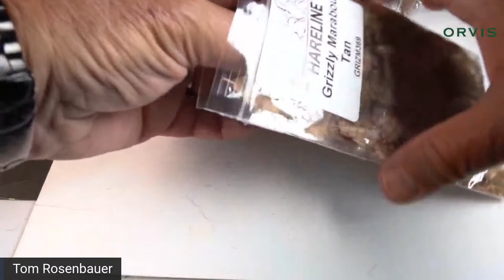Champ Dad Crayfish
Nearly every freshwater fish eats crayfish.  This fly was developed by guide Drew Price for Lake Champlain, a large lake that harbors everything from lake trout to gar.  This fly has caught carp. bowfin, smallmouth and largemouth bass, freshwater drum, sheepshead, bluegills, pumpkinseed sunfish, lake trout--and yes it also works for trout in rivers.

Drew Price’s Champ Dad Crayfish Fly
Hook: Gamakatsu B10S or heavy jig hook, size 2-8
Thread: Orange or brown, 6/0
Eyes: 4mm (size M,  1/30th ounce, 1/8” diameter ), plain, black, or silver
Additional weight: 8 wraps of .030 non-toxic wire
Antennae: Two barred silicone legs, chestnut color
Shellback: Bronze or orange synthetic fiber
Dubbing: Senyo’s Laser Dub, dark tan
Claws: two rust chickabou feathers, webby hen saddle, or barred marabou feathers
Hackle: Burnt orange grizzly hen hackle or orange-dyed Hungarian partridge
Thorax hackle: Brown-dyed grizzly saddle hackle
Wire: Medium copper
Note—may be tied in tan or olive as well